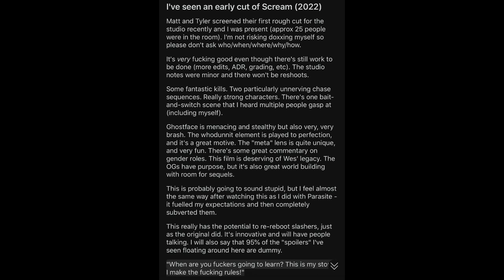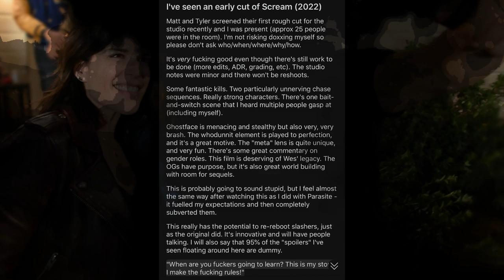Scream 5 | Potential Runtime + First Reaction From Studio?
Scream 5 has screened for Paramount higher ups it seems according to a reddit user who was present for the watch. The draft the new directors showed seems to have pleased those involved, and the reddit user claiming to be present shares some of the high marks. Ghostface seems to be more serious, better chase scenes, strong characters, etc. Also, how long is the film?